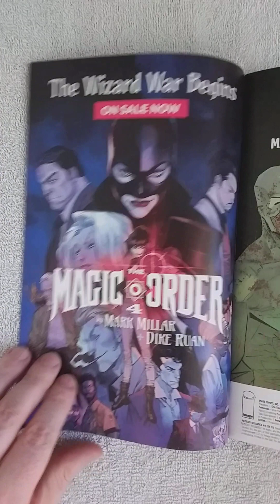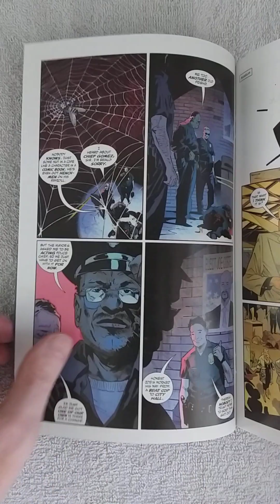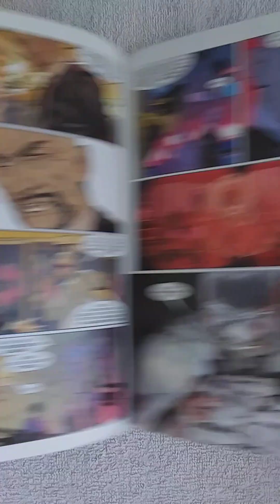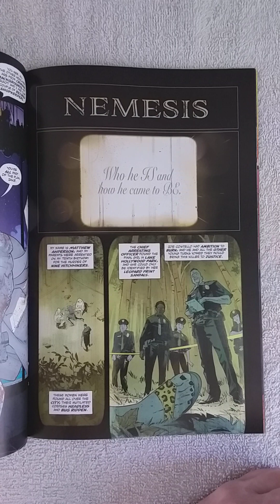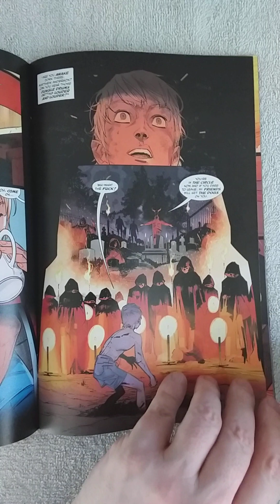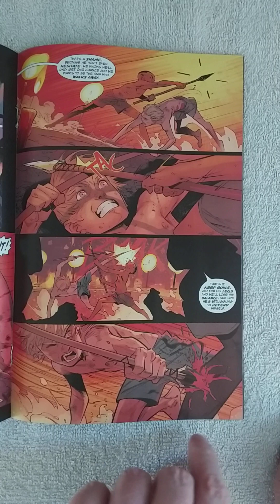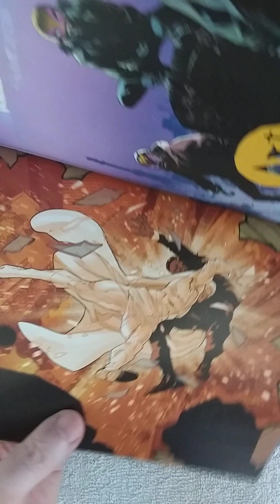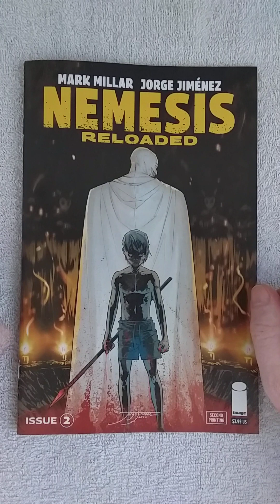NEMESIS RELOADED #2 REVIEW. Brainwashed twice to be a cold blooded killer.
Nemesis continues picking off the city's police force enlisting the help of not only the town's biggest gang members but of its entire population when he puts a $10000 bounty on every beat cop's head.